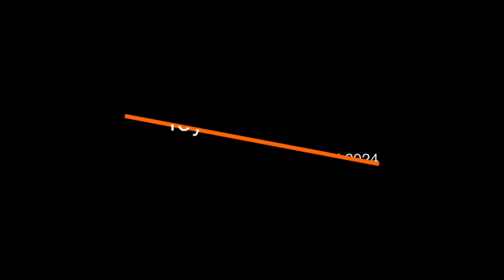Toyah and Roberts Sunday Lunch - Made For Loving You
This is one of our all time faves!💿 Order Minx | Deluxe 2CD Edition Roses In Chains All things Toyah Stream Toyah Top Tracks Personalised Video Messages Toyah & Robert Handcrafted Lyric Art